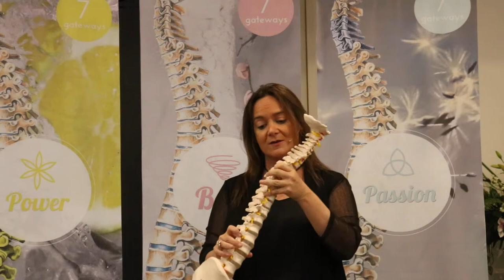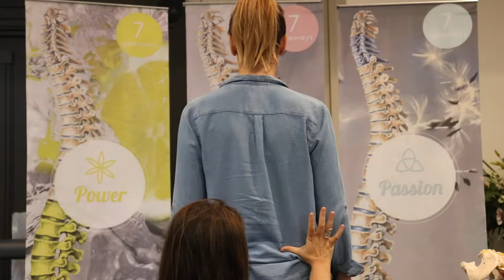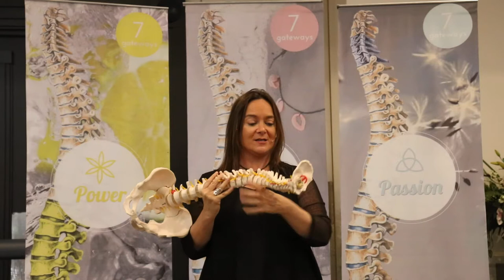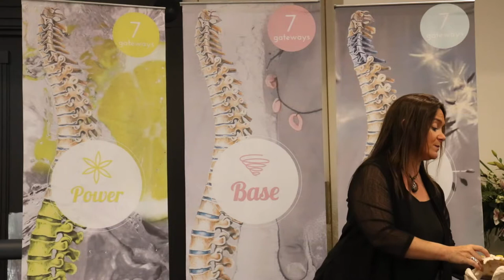The 7 Spinal Gateways Explained by Dr Carli Axford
Health and wellness information from Dr Carli Axford.  She is a Former Chiropractor, wellness coach, retreat facilitator, meditation teacher and a mother to two.